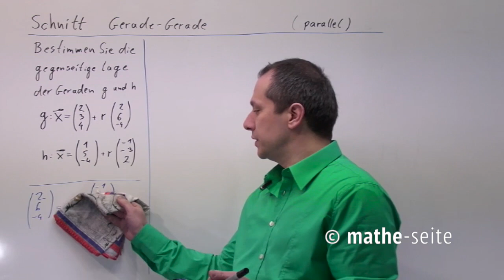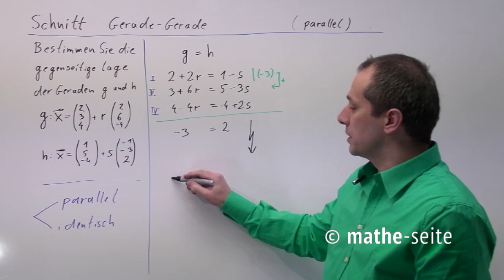Schnittpunkt zweier Geraden berechnen, Beispiel 3 | V.02.01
Zwei Geraden können auf vier Lagen zu einander liegen: wenn die Richtungsvektoren beider Geraden Vielfache voneinander sind, sind die Geraden parallel oder identisch. Sind die Richtungsvektoren keine Vielfache voneinander, so liegen die Geraden windschief oder sie haben einen Schnittpunkt. Vorgehensweise: Man betrachtet die Richtungsvektoren beider Geraden und danach setzt man die Geraden gleich.